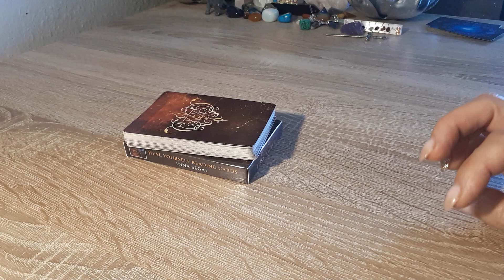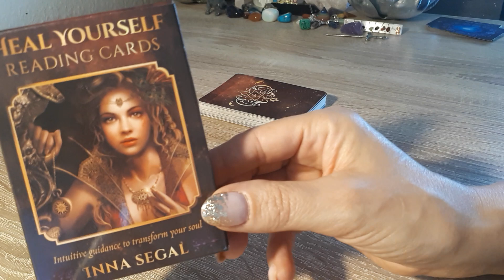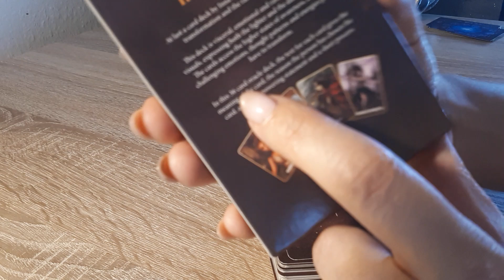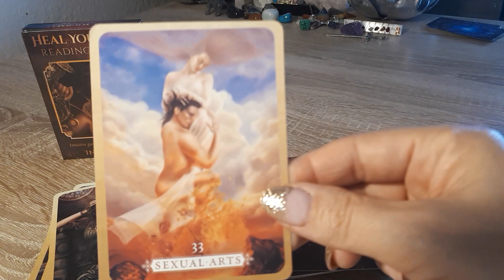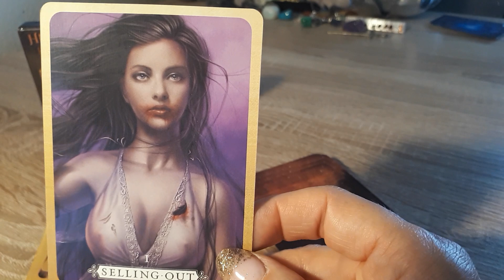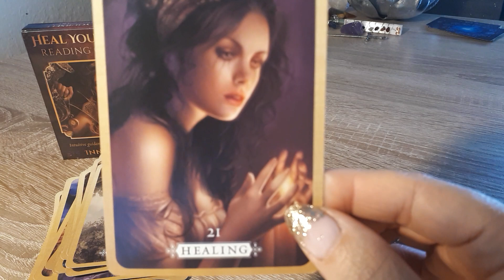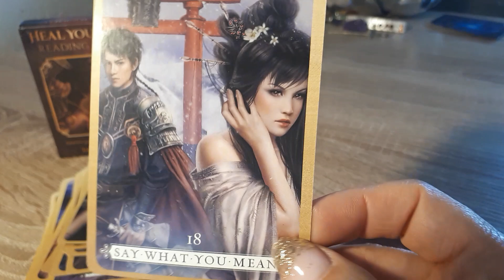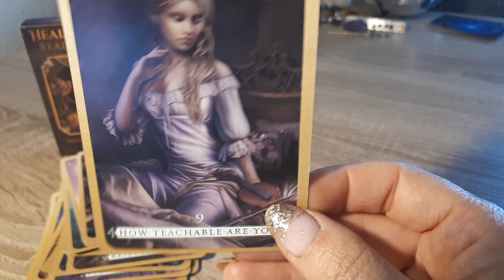Apresentação de Deck ... Heal Yourself